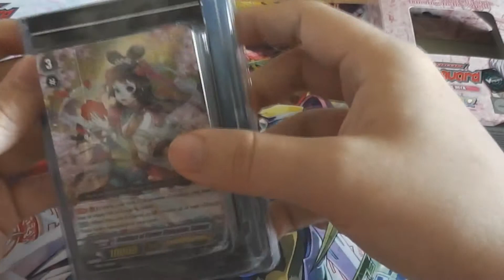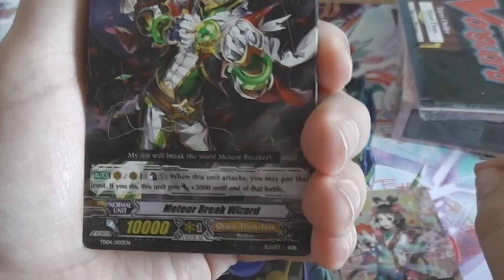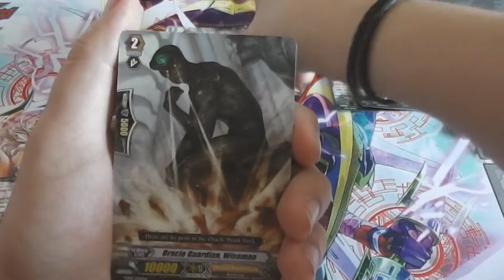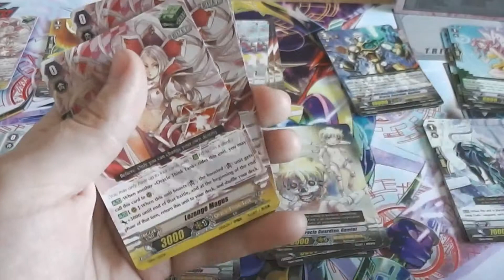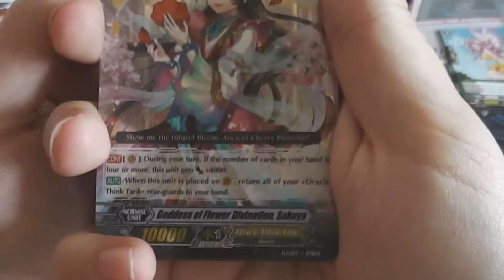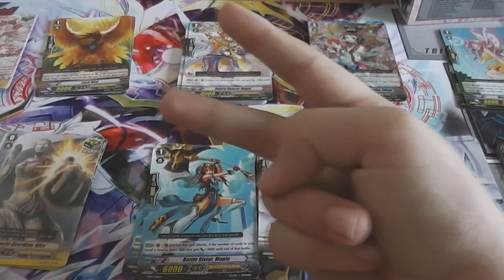Cardfight!! Vanguard: TD04 - Maiden of the Cherry Blossoms Opening!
***READ ME***

Today we open up TD04 as I need a base for my Oracle Think Tank Deck that I'm starting up!

If you're looking for any cards; head over to my eBay

Please look at my Booster Box openings  to see if you need any Single from them, so you can PM me with what you need ^^